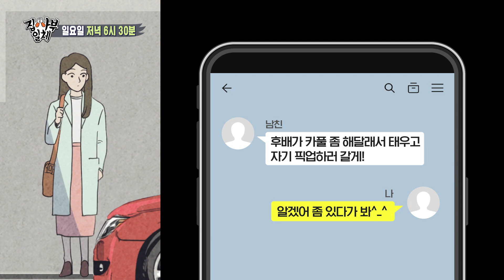[선공개/SUB] 깻잎 논쟁 2탄 ‘카풀 논쟁’, 뇌과학자가 바라보는 질투!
예　능 | 집사부일체 215회
본방송 | 4월 10일 일요일 저녁 6시 30분